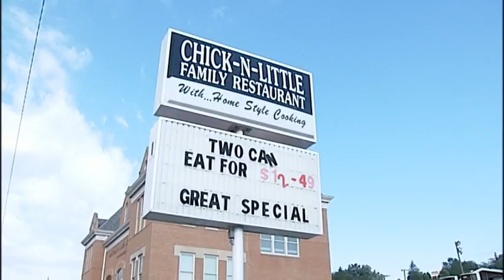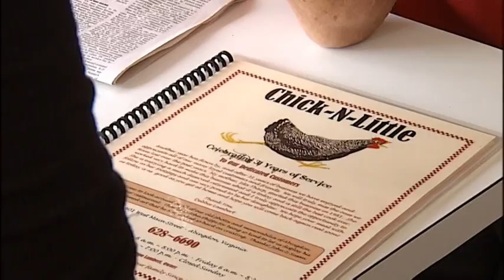Daytime visits the Chicken Little Restaurant in Abingdon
Amy Lynn from Daytime Tricities finds the place where all the locals go for breakfast in Abingdon and it's Chicken Little. For more information on this great town, Video and Editing by Jonathan Webb.